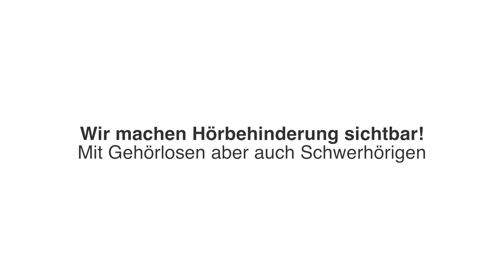Internationaler Welttag der Gebärdensprache am 27. September 2014 in Genf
Am letzten Samstag haben sich rund 250 hörbehinderte sowohl auch hörende Menschen gemeinsam auf den Weg gemacht. Am internationalen Welttag der Gebärdensprache macht die Schweiz Hörbehinderung sichtbar.